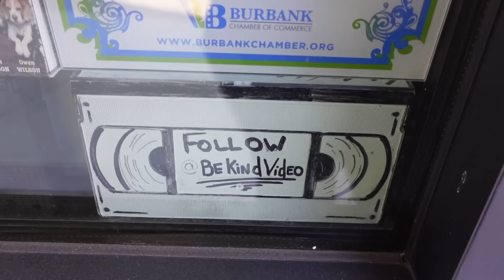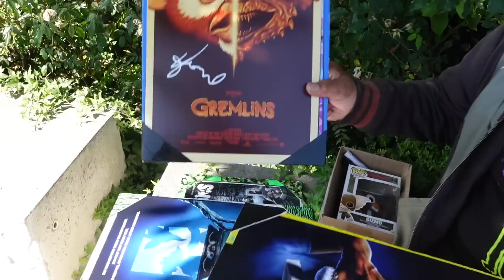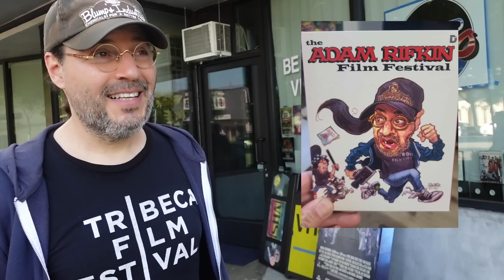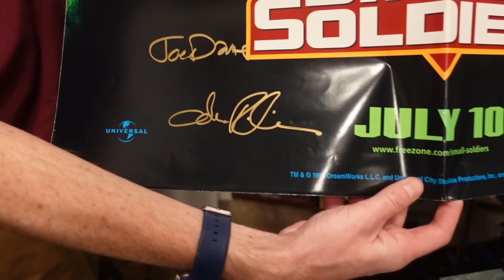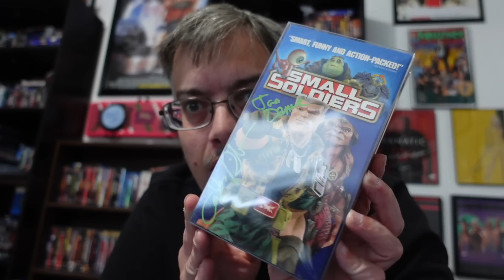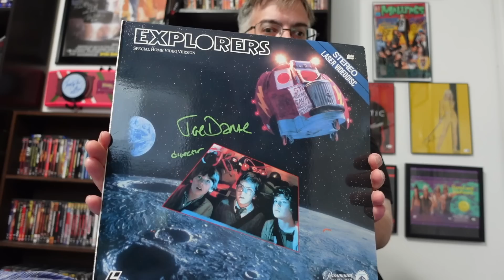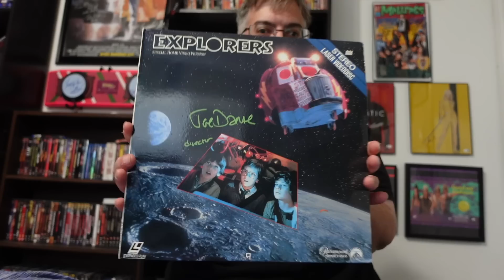Video Store Memories with Joe Dante and Adam Rifkin At Be Kind Video!!!!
In this video I head to burbank to go to Be kind video for a screening of Small Soldiers with special guests directors Joe Dante and Adam Rifkin talking about video store memories and the new threads app and more.

▶Mailing Address
Brendan Mitchell